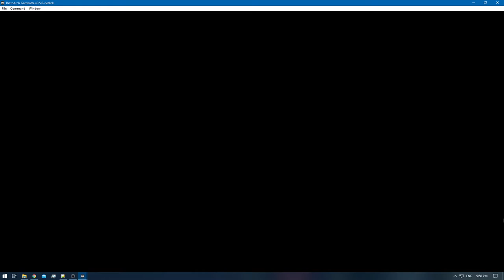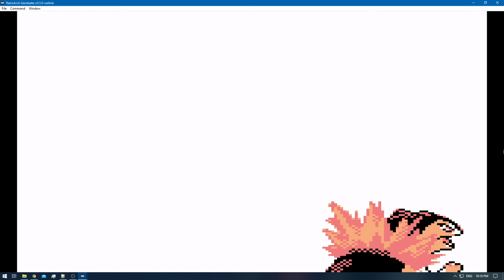[1/3] Pokemon Gold [RA] - Episode 58.6 - Training [NC]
Pokedex Total: 97/251 [Gen 1 & 2]
Pokemons Caught: 0
Pokemons Evolved: 0
Trainers Defeated: 5
Times Wiped Out: 0
Difficulty: Default
Bonus Feature: Retro Achievements [RA]

0:00 - [YouTube Time Stamp Feature]
0:05 - [The Adventure Continues]
1:32 - [Pokemon E4 Battle: Meiki VS Will Starts]
4:20 - [Pokemon E4 Battle: Meiki VS Will Ends]
4:53 - [Pokemon E4 Battle: Meiki VS Koga Starts]
7:39 - [Pokemon E4 Battle: Meiki VS Koga Ends]
8:15 - [Pokemon E4 Battle: Meiki VS Bruno Starts]
10:54 - [Pokemon E4 Battle: Meiki VS Bruno Ends]
11:22 - [Pokemon E4 Battle: Meiki VS Karen Starts]
14:23 - [Pokemon E4 Battle: Meiki VS Karen Ends]
15:07 - [Pokemon E4 Champion Battle: Meiki VS Lance Starts]
19:57 - [Pokemon E4 Champion Battle: Meiki VS Lance Ends]
23:16 - [End of the Episode]